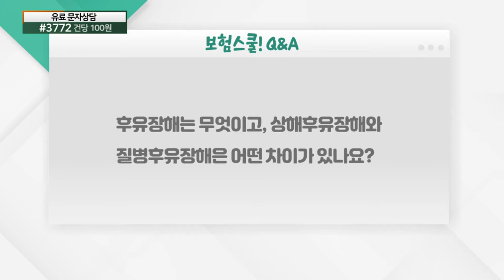후유장해의 종류에는 무엇이 있나요?_보험 Q&A (20210510)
# '후유장해'란? '상해후유장해'와 '질병후유장해'의 차이점?